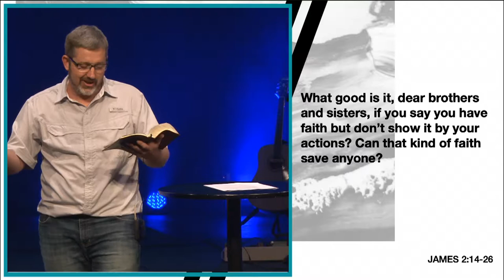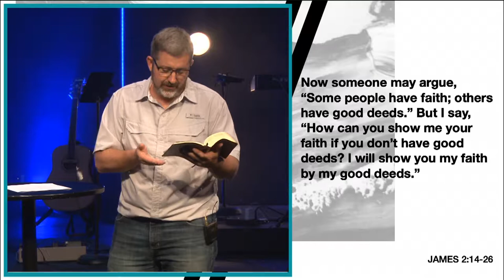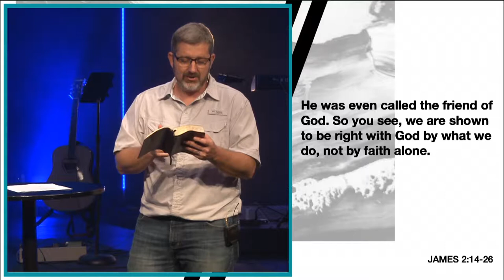Send It | Week 1